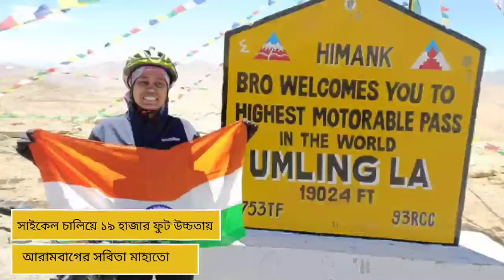বাইসাইকেল চালিয়েই ১৯ হাজার ফুট উচ্চতায় হুগলির সবিতা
বিশ্বের সুউচ্চ মোটরেবেল পাস উমলিঙ্গ লা যা উচ্চতায় ১৯ হাজার ফুট (UMLING LA) জয় করে বিশ্বের প্রথম মহিলা সাইক্লিস্টের খেতাব জয় করলেন তারকেশ্বরের সবিতা মাহাত। ইতিমধ্যেই২০১৭ সাল থেকে সাইকেল নিয়ে গোটা দেশ ঘুরে নজির সৃষ্টি করেছেন তিনি।